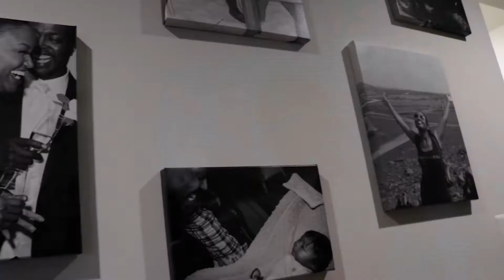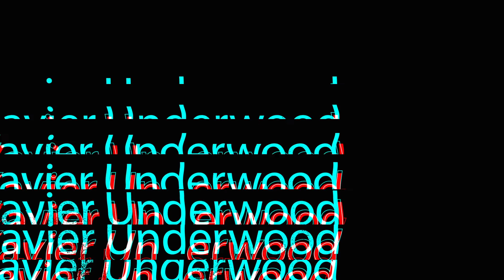Tracey Lee talks record w/ BIG, Signing to ByStorm/Universal Records | JOURNEY ‘The Process’ (FULL)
Emcee Tracey Lee and Host Karl Nelson talk about Lee’s journey in hip hop, from adversity to success. His ‘process.’